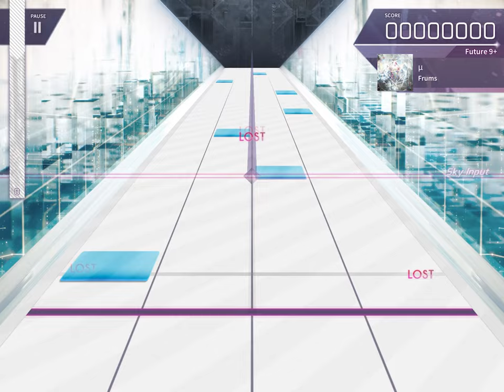【Arcaea】μ - Frums【FTR譜面】 【作業用】